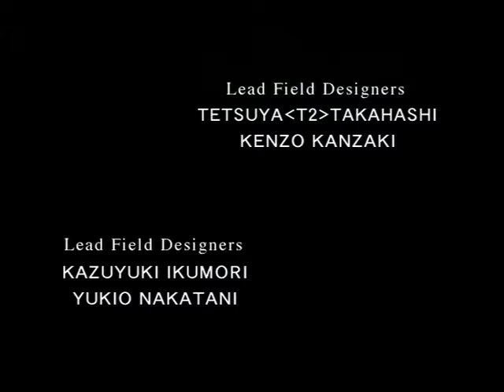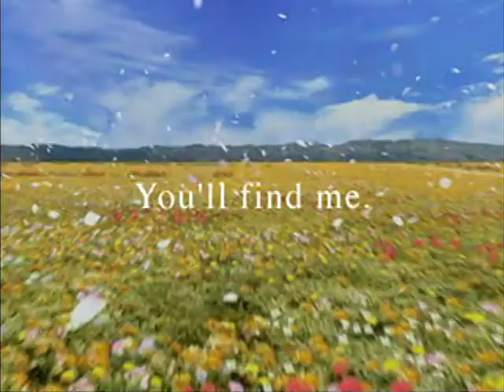Intro - Final Fantasy VIII (PS1)